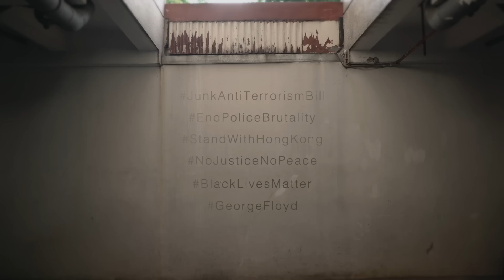What The World Needs Now (Is Love Sweet Love) ukulele cover | Reneé Dominique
3.Help fund bail for those protesters in custody based on your city (a twitter thread for US cities):
4. DON'T STAY NEUTRAL. DON'T STAY QUIET.